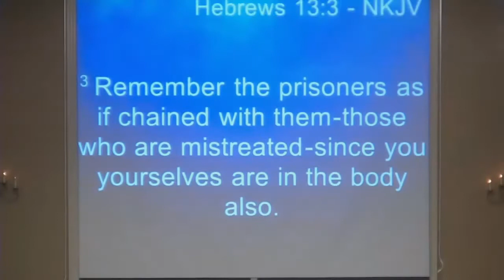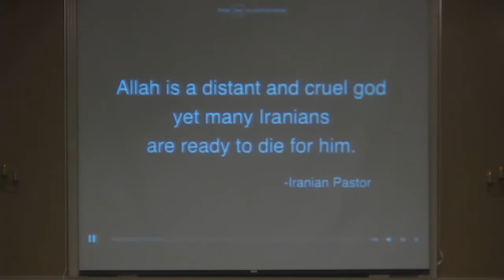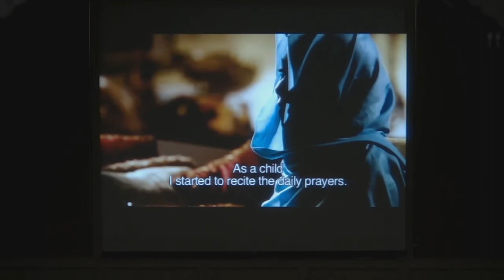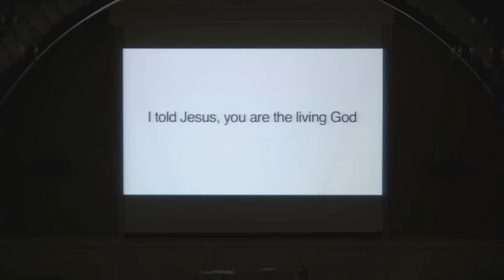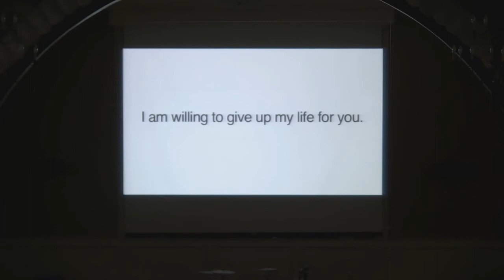Service from May 30, 2021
Scripture Reference:
Hebrews 13:3